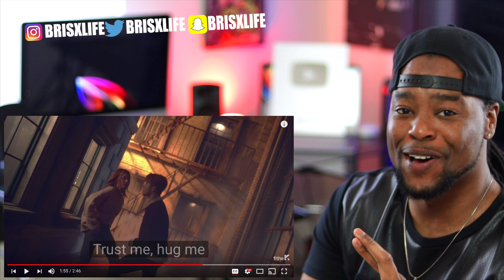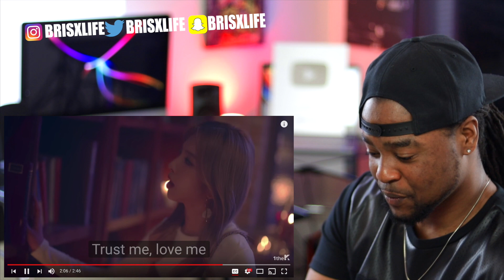KARD | TRUST ME MV | REACTION!!!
SEND PICS OR 10 SEC VIDEO OF YOU IN YOUR BRISXGANG MERCH. ILL SHOUT YOU OUT.